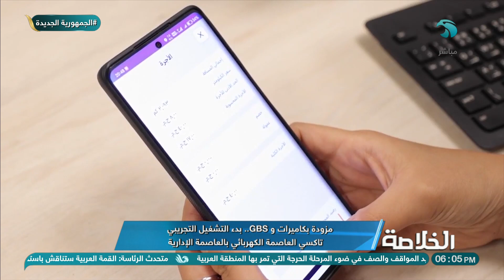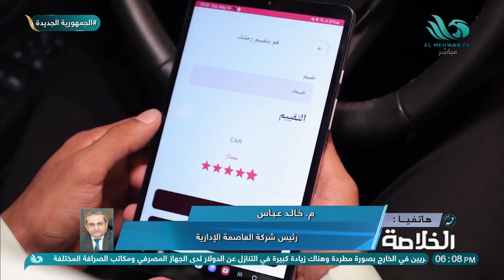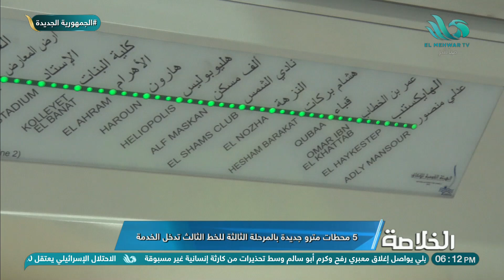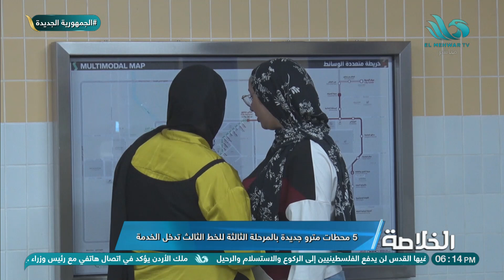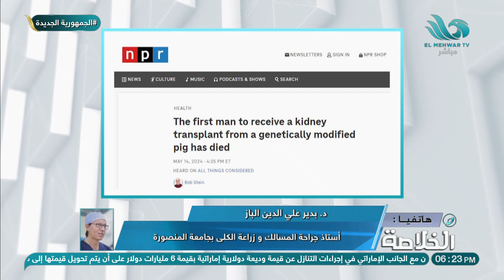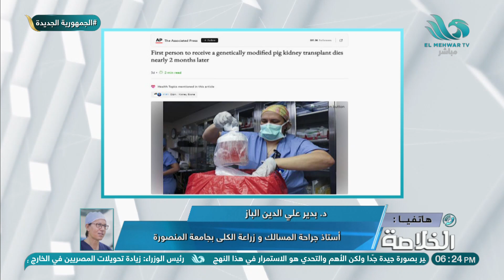الحلقة الكاملة من برنامج "الخلاصة" بتاريخ 15 مايو 2024